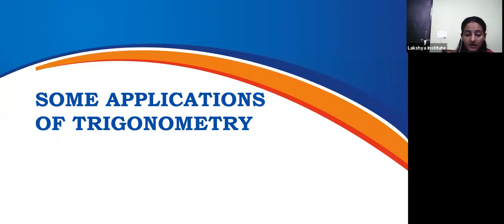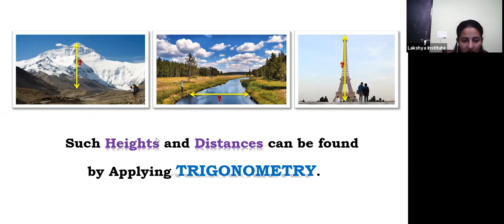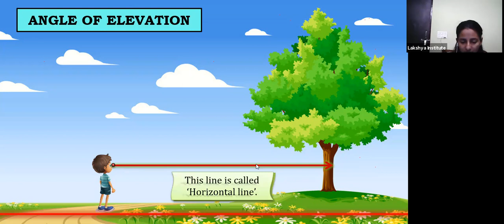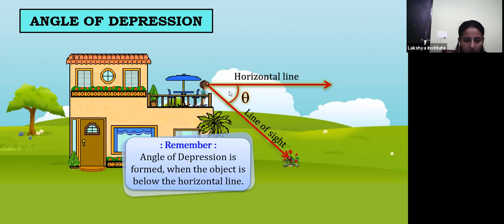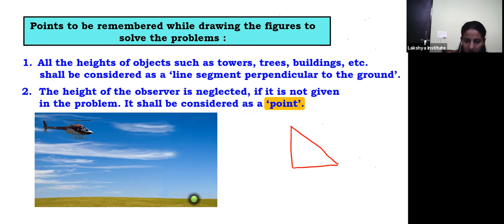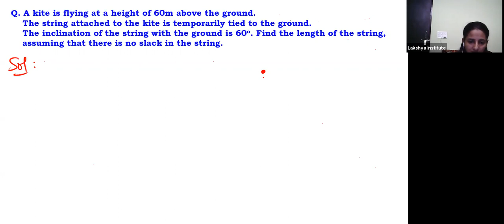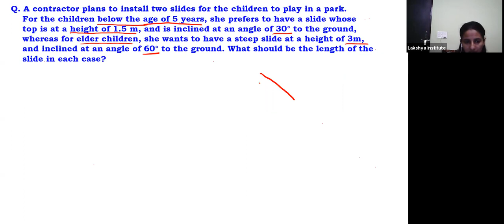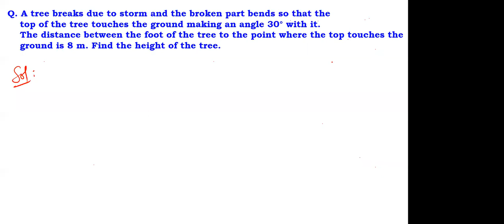Applications of Trigonometry | CBSE Class 10 Maths | NCERT Solutions | Lakshya Institute | L1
What is your strategyfor jeemains exam ?
IIT JEE Preparation during Lockdown | How to do preparation for IIT Main in last one month
In this video, you will be able to learn the things which you must perform in last month to ensure better rank in exam.
In this Video, Rajkumar sir is sharing some tips to improve your performance in IIT main exam.
After seeing the video, you can make strategyfor jee mains  and also you can understand how to study for jee mains.

About NTA JEE:
Joint Entrance Examination (JEE) MAIN will be conducted by the NTA from 2019 onwards. This Examination was being conducted by the Central Board of Secondary Education (CBSE) till 2018.

JEE Main is applicable for admission to NITs, IIITs and CFTIs participating though Central Seat Allocation Board subject to the condition that the candidate should have secured at least 75% marks in the 12th class examination, or be in the top 20 percentile in the 12th class examination conducted by the respective Boards. For SC/ST candidates the qualifying marks would be 65% in the 12th class examination.
JEE Main April 2020 Exam Dates are rescheduled to July 18 & 23, 2020 (as per public notice dated 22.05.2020)
The candidates and parents are advised to keep visiting below websites for latest updates.
The official website of NTA is and JEE (Main) jeemain.nta.nic.in.

Lakshya Institute Gurgaon
Lakshyainstitutegurgaon

Students need tools which help them to get selected in IIT college & NEET College to become an Engineer & Doctor and now role of an Institute comes in picture.
 Here, I have other questions and i.e. which type of Institute can help the students to fulfil their Your & child dreams, as per your opinion what could be criteria, the quality an institute should have etc.

 Keeping all such objection & problems of Child/Parents in view, we realied that we should try to provide solution & transformation to parents & child challenges & problems. Hence, we established Lakshya Institute with the purpose of (i) holistic development of child, (ii) all students should enjoy their study & perform well in their academics and our goal of providing such education to our students is to grow them physically, emotionally & mentally so that they can contribute our society development & ultimately to the nation development. We want to see our students/citizen on the top of the world.
Hence, to achieve better result & to fullfil our goal/target, we have implemented various scientifically proven unique concepts/ tools like Smart Classes, flip methodology, memory techniques, mind exercises, revision methodology at our Institute and it has been seen that performance of our existing students has been improved many folds and it is also found that students of Lakshya Institute are living a healthy & Happy life rather than their earlier life having lots of stress due to their exam, expectation of parents/teacher etc.